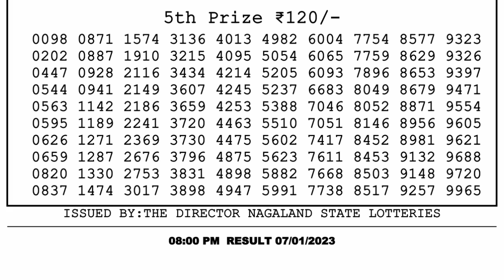🔴Dear Lottery Sambad Live 8pm today 07.01.23 Nagaland State Lottery Result